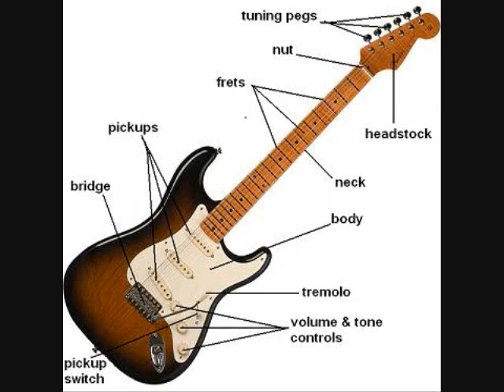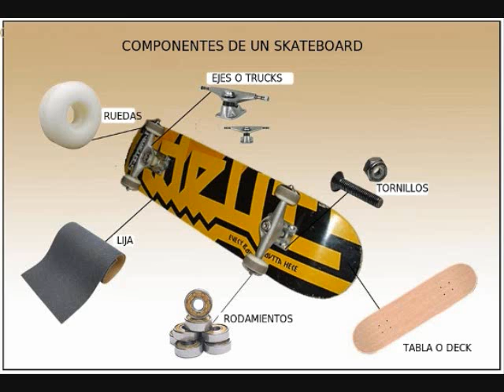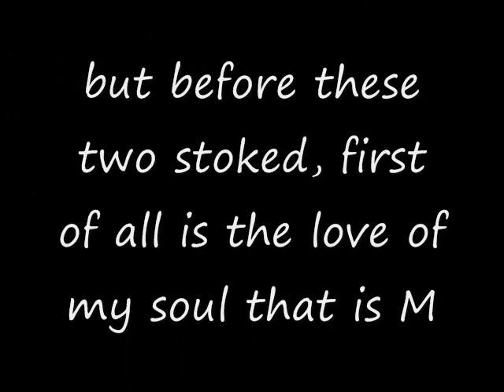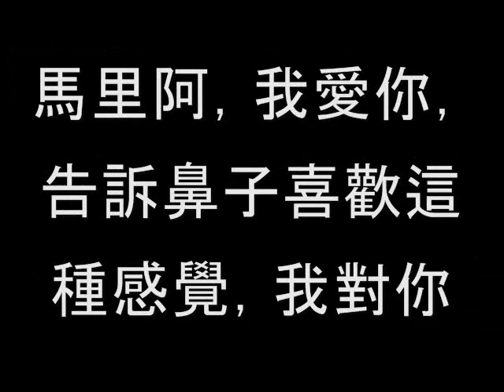slow ride Skate and Rock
these are the two things I like besides my love I just met, saying she is beautiful...